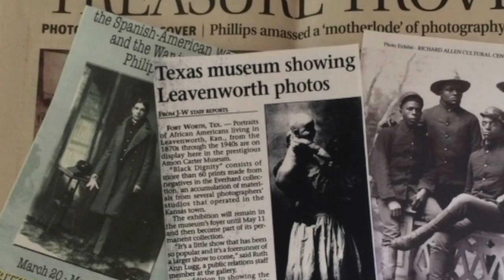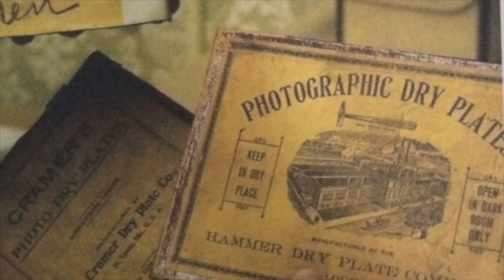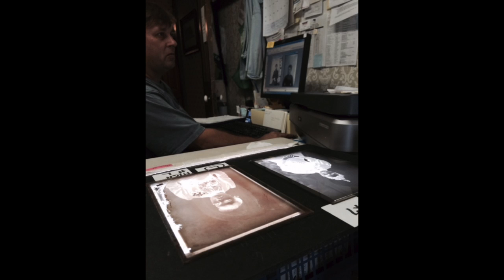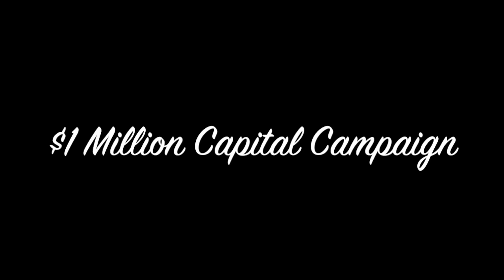Reclaiming History Capital Campaign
This video is about Reclaiming History A Capital Campaign